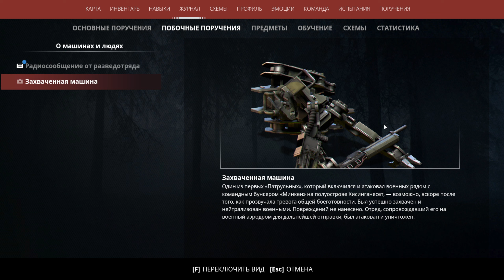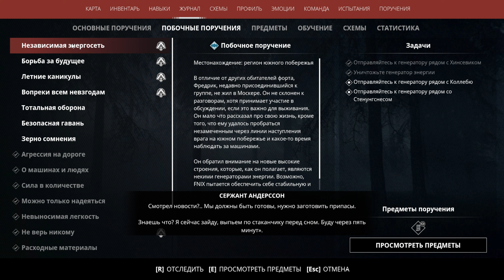Generation Zero Командный центр FNIX [2К]✅